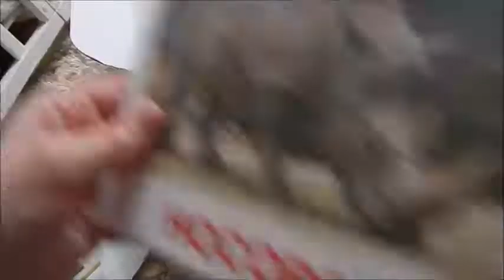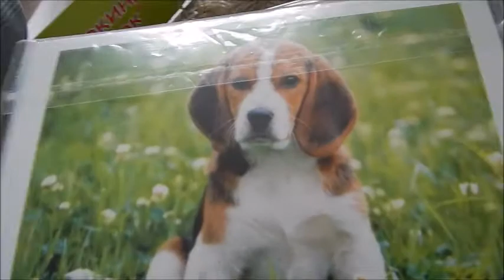VLOG: ПЕРВОЕ СЛОВО МАМА! 22.05.20